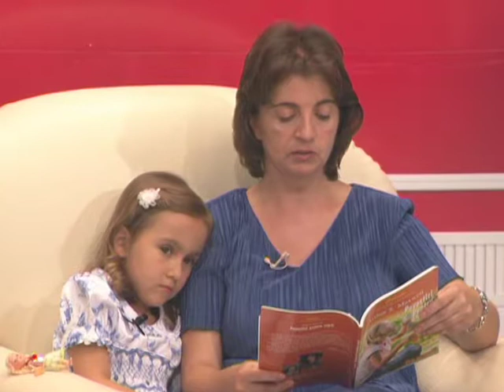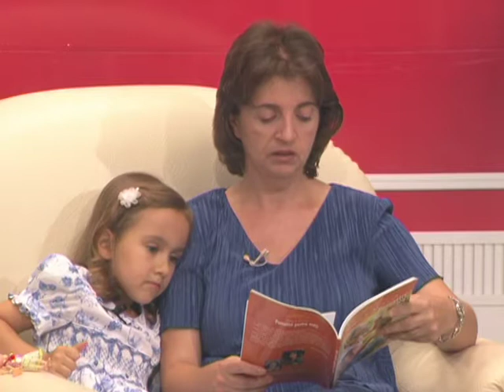Povestiri pentru Alice -5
Aproape prea târziu este o poveste despre o fetiță bolnavă
Very să o asculți și tu?